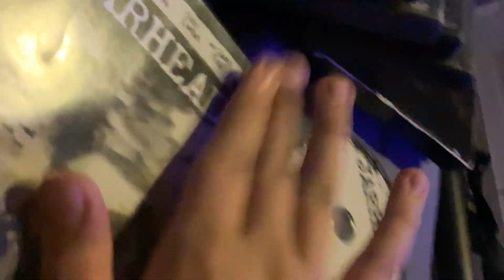Brody watching the opening to jarhead